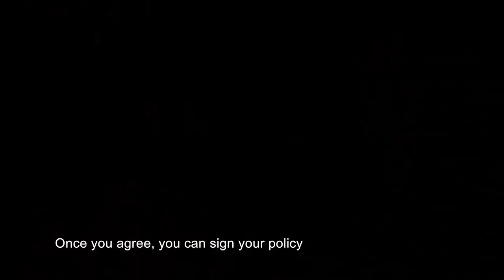The Ballad of Johnny Byrd - Automobile Insurance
The Beneficiaries

College project about car insurance.